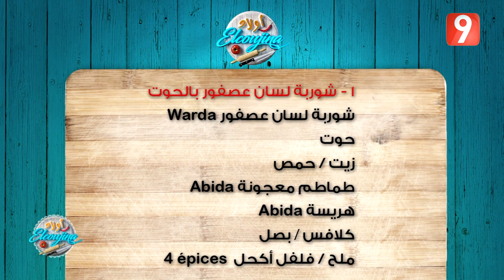أولاد ELCOUJINA | رمضان 2020 - الحلقة 1 الجزء الأول